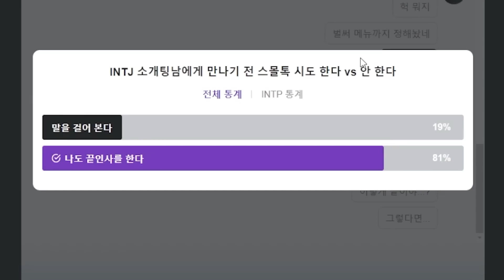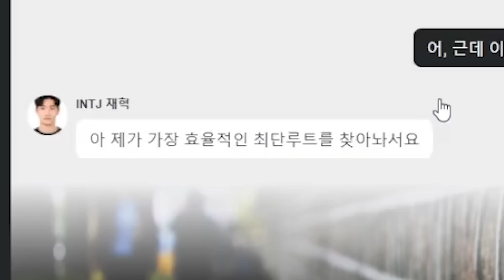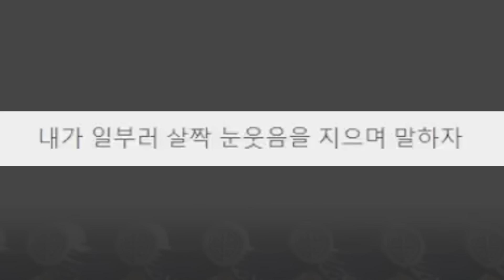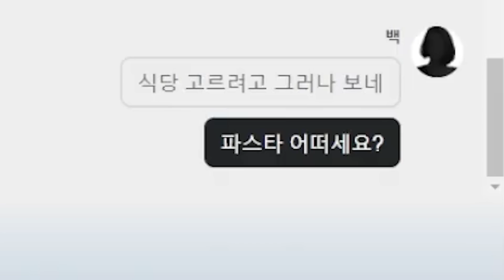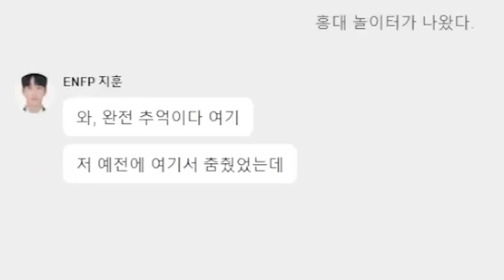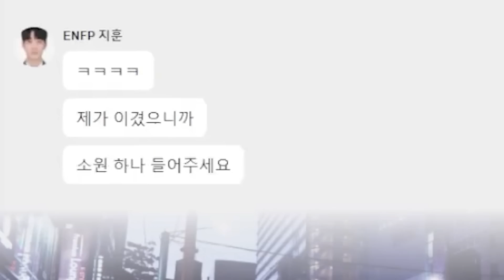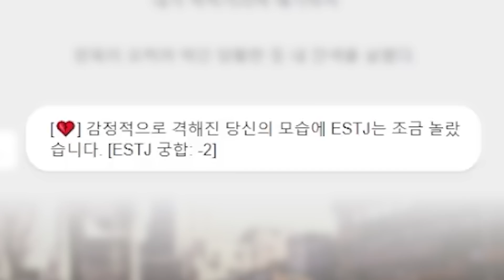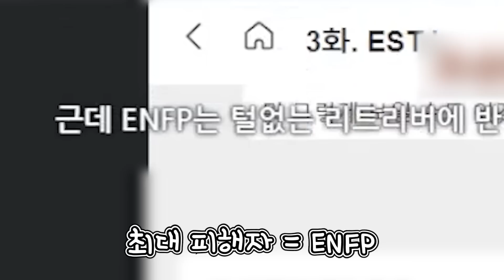소개팅했는데 상대 이상형이..ㅜㅜ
ʚ 영상편집 ɞ  더기